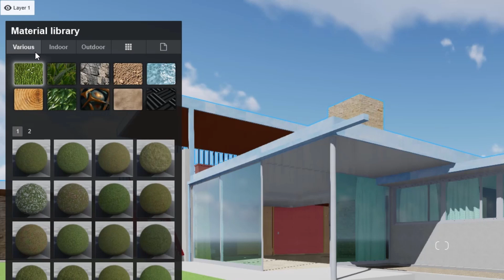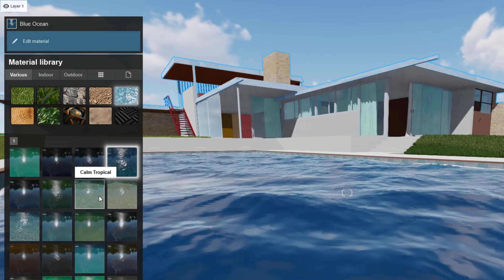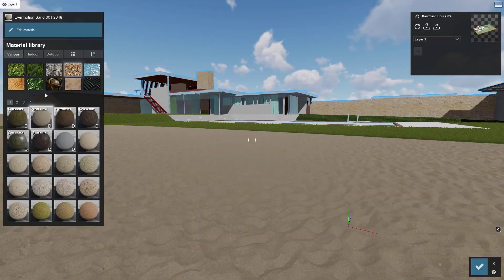Schritt 2: Realistische Materialien zuweisen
Schauen Sie sich das Video gerne mit den hinterlegten deutschen Untertiteln an!

Lumion-Materialien lassen Gebäude lebendig erscheinen, öffnen Ihre Sinne und machen es einfacher, eine Emotion über das Design zu entfachen.

In diesem Video entdecken Sie die 3 besten Kandidaten für den Austausch Ihrer statischen Materialien durch lebendige, animierte Lumion-Materialien. Außerdem lernen Sie eine Technik kennen, die jedes importierte Texturbild in Lumion realistischer aussehen lässt.

0:00 - Pop mit Realismus
0:29 - Materialbibliothek
0:50 - Glas
1:12 - Gras
1:40 - Wasser
2:06 - Displacement Materialien
2:19 - Standardmaterialien